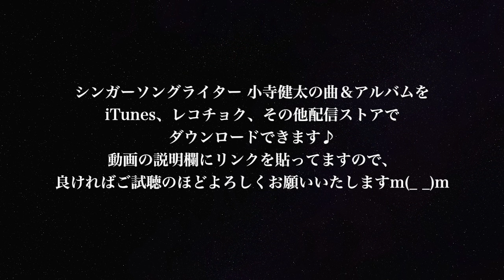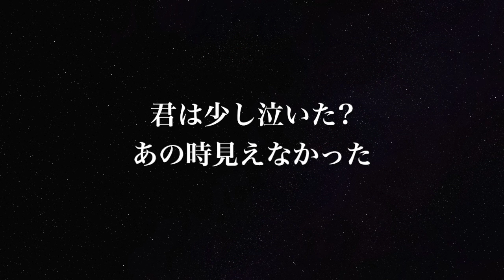【泣ける歌】MY LITTLE LOVER（JUJU）「Hello,Again～昔からある場所～」Piano Ver. 歌詞付き フル 高音質 マイリトルラバー ハローアゲイン by 小寺健太